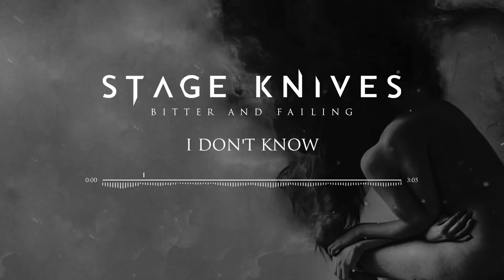Stage Knives - Bitter and Failing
Vocal: Nathan Lee
Production, mixing/mastering: Sk1nnydave

Visualizer: VSART Design